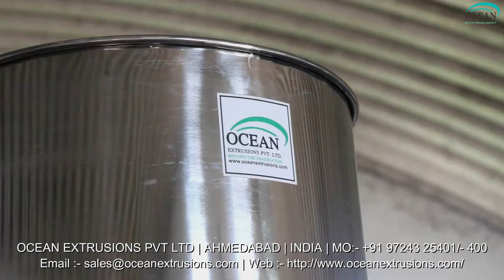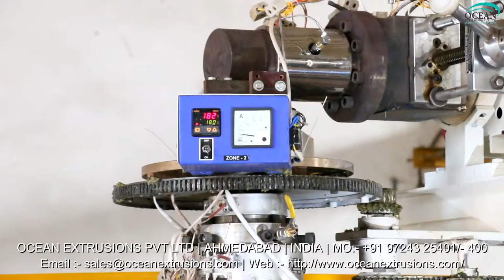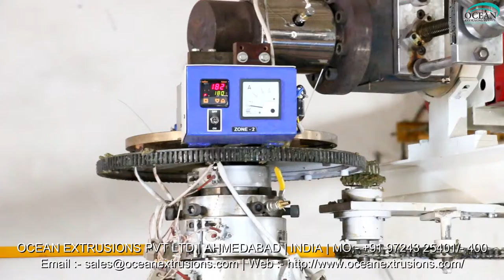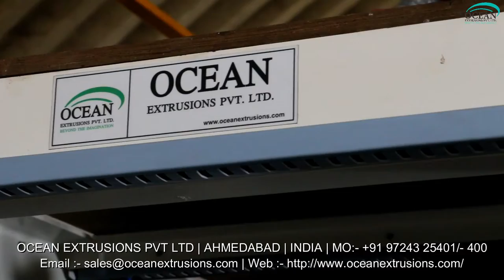PP Film Machine in India